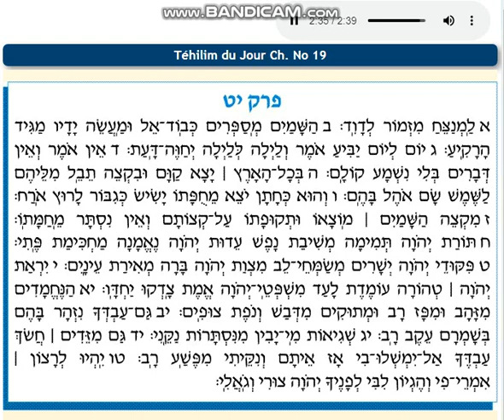Tehilim (Salmos) 019